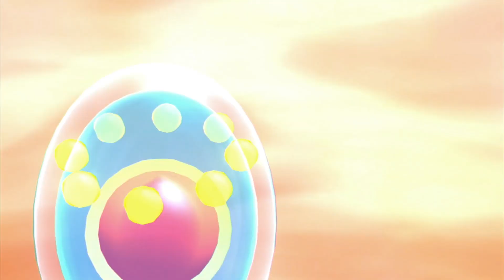Pokémon Brilliant Diamond - Explorer Route 214 For Battle & Monferno Evolve Infernape!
Yes finally my monferno evolve into infernape! after battle few at Route 214 time little level up for practice!